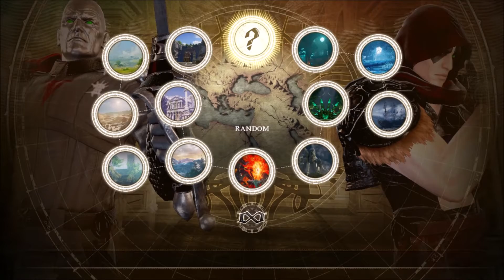SoulCalibur VI - DESTRO vs ZARTAN (Pt7) - Cobra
ZARTAN By: AgentDarkClaw